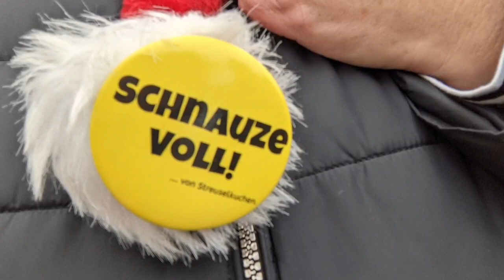Elke war unterwegs - Boostern Jonsdorf und B 96 Zittau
Elke war unterwegs zum 1. Advent 2021 im Zittauer Gebirge und an der B 96 in Zittau.

Aufnahmen : Elke
Schnitt : Elke

unsere Kanäle